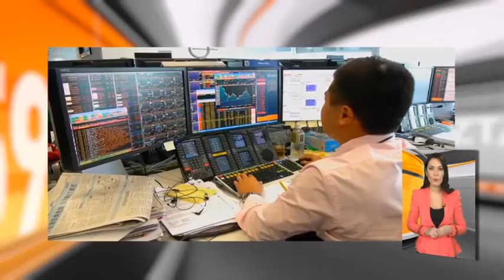Әлеует. Германияның сыртқы сауда профициті төмендеді